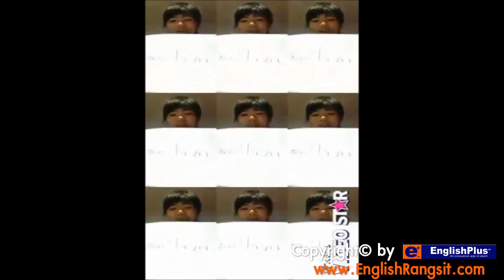I love daddy - Video contest - English Rangsit by kkuizb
กิจกรรมประกวด คลิปวีดีโอ ลุ้นรับ iPad Mini โดย น.ส.กุลิสรา กอปรเมธากุล kkuizb รายละเอียดกิจกรรมแจก iPad Mini คลิกที่นี่